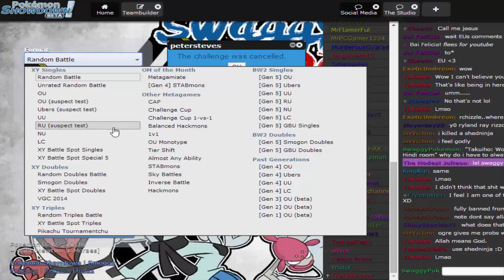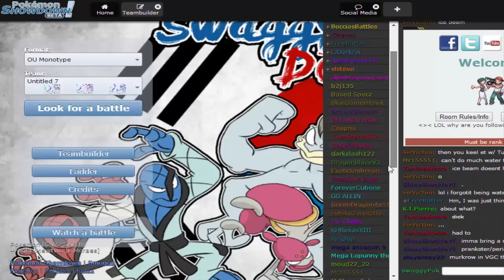Givin you Mono Ep.1: A Bad Start (Pokemon Showdown OU Monotype)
Ayee guys my first live session with a homie, shoutout to my Negro Duck! I'm sorry about the pops and issues with my mic, I'm trying to get it fixed! Anyway Hope you enjoi